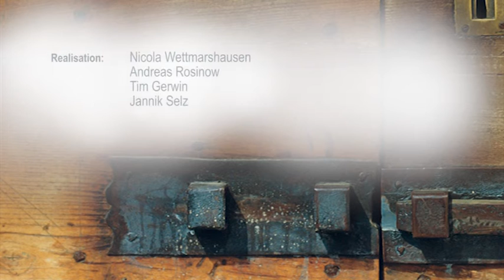Gloria Gottesdienst: Landesgartenschau Öhringen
Ökumenischer Eröffnungsgottesdienst der Landesgartenschau in Öhringen, Motto: Ihr werdet aufblühen wie frisches Gras.